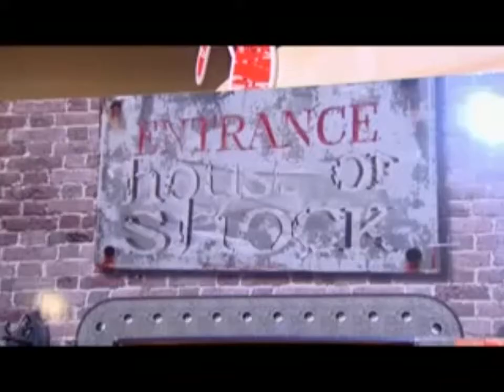Walibi World Fright Nights House of shock HD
Walibi World Fright Nights House of shock